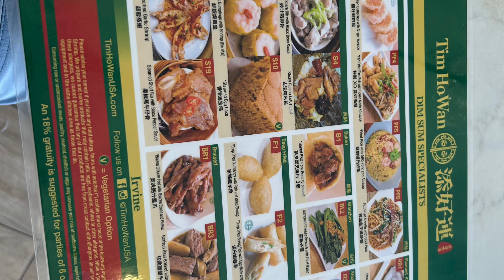Dim Sum in Irvin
Dim Sun